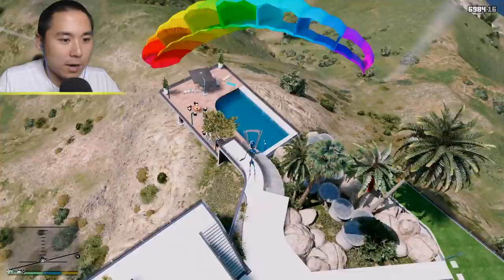GUESS NIGHTMARE PUPPET MASTER'S MYSTERY DATE! (GTA 5 Mods FNAF RedHatter)